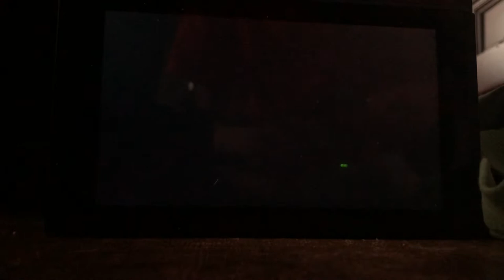New super Mario bros deluxe Boost Rush Nino And Juleka